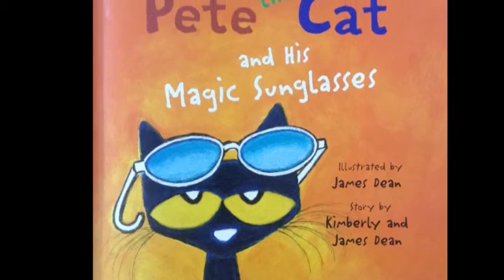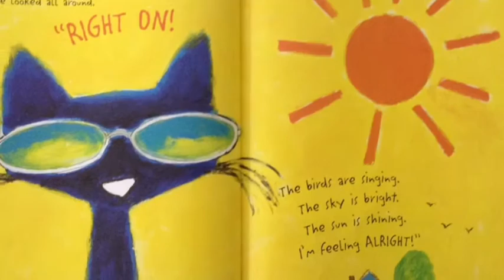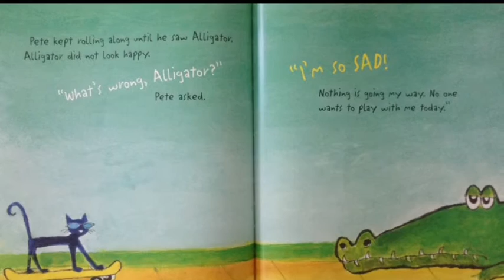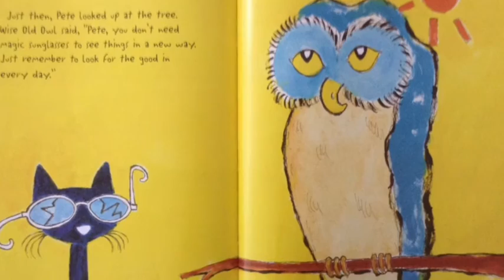Pete The Cat and His Magic Sunglasses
Children's Storybook read by Ruby Choo Choo.